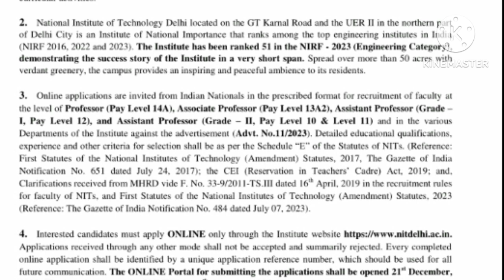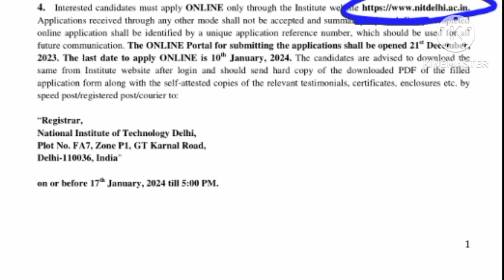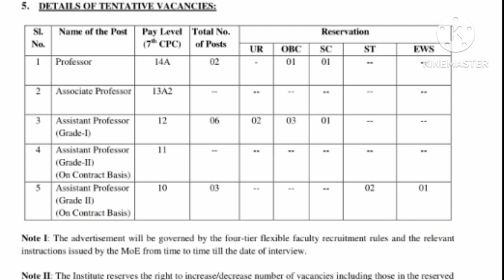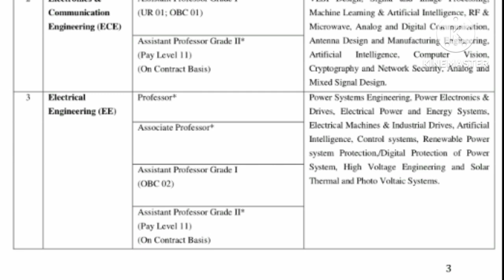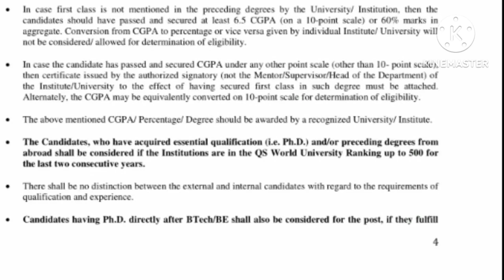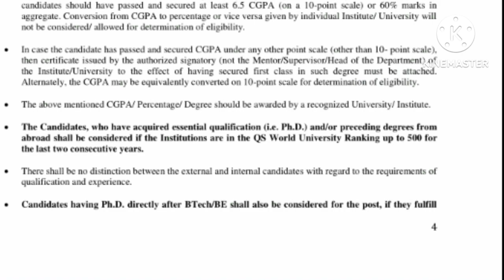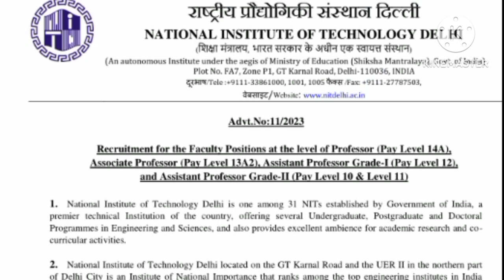💥🎯🎓ASSISTANT PROFESSOR VACANCY 2023-24//🔔😱ASSISTANT PROFESSOR NEW RECRUITMENT 2023-24//NIT DELHI 🔔🔔🔔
Your Queries👇👇👇👇
 Teaching Recruitment